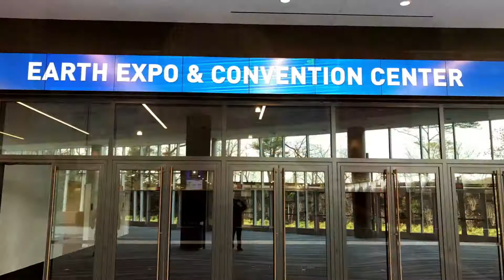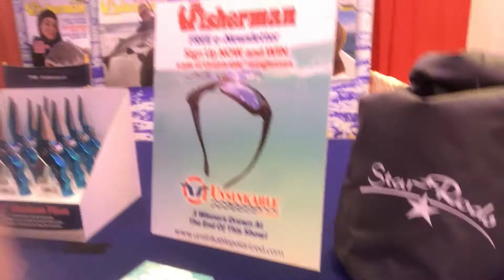January 17, 2019 New England Fishing Report with Toby Lapinski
Be sure to follow the weekly fishing reports across New England

I am coming to you today from the Mohegan Sun Cason in Uncasville, CT. No, I am not playing hooky, instead I just finished setting up for our first show of the season in New England, the CMTA Hartford Boat Show. As you can see, they have a brand new location for this year’s event, the Earth Expo Center at Mohegan Sun Casino. Access to the show is very easy, just follow the signs to the Expo Center and the Winter Garage. Parking is FREE and the Fisherman Magazine can be found at booth #334, so I look forward to seeing you at the show which runs from January 17 – 20.

As always, we have some great giveaways this year to go with your new, renewed and gift subscriptions with some new aluminum pliers and the ever-popular dry bags. Also this year, we are running a special promo with our friends at Unsinkable Polarized Sunglasses. All you have to do is fill out an entry card and we will be drawing three winners from each and every show which we attend to win a brand new pair of these awesome sunglasses! SO again, the CMTA Hartford Boat Show runs Thursday, January 17 through Sunday, January 20, and The Fisherman Magazine can be found at booth #334.

Fishing-wise this week, despite the cold snap, we have a bit more to talk about over the last few weeks. The cod boats have been able to string a couple of trips together beginning on the weekend. As expected it took a little while to find the bite but once on some fish cod to almost 20 pounds were reported as well as good catches of ling, haddock, pollock and bergals. While no one reported great fishing, pretty much all the boats got into a bite here and there with enough fish boated to keep patrons happy they chose to spend a day offshore as opposed to back home dreaming about fishing. I did hear of a lot of throw-back sea bass and scup this week, but since the season on both closed as of the New Year, they must be returned to the water.

That earlier-noted cold snap has done wonders for ice fishermen with reports coming in across a much wider range of Southern New England since Sunday. Now there is by no means any sort of wide-spread fishable ice to be found just yet, looking at the forecast and seeing predictions of lows in the teens and 20s with not too many days getting over 34 degrees or so will do wonders for the ice in short order. Really it’s just the wind and possible rain in the weekend forecast in some places that will hinder ice making in the long-term outlook.

To close out this week’s video, check out Austin Perelli with a bit of a bucktailing tip for those fluke fishermen out there.

Remember that if I didn’t get to your species or location of choice this week, you can always check out the complete fishing reports from Maine to the Mid-Atlantic